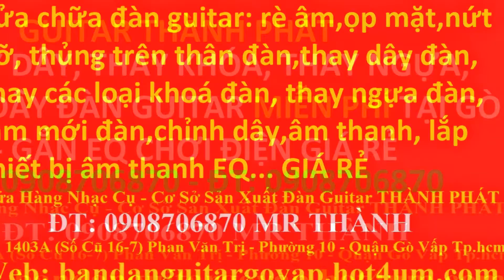My Edited Video